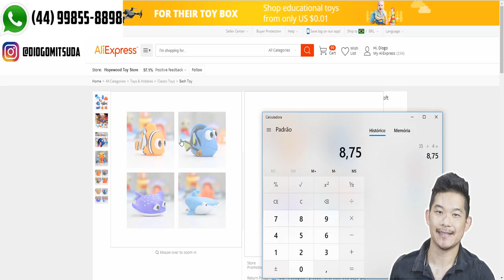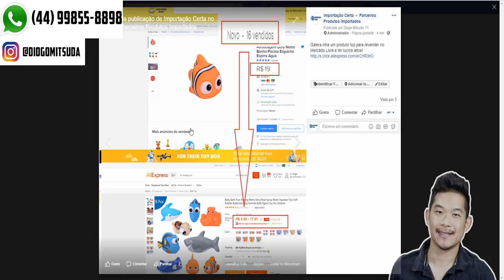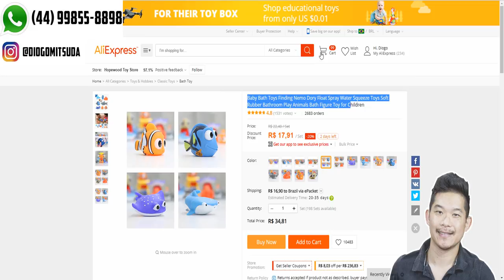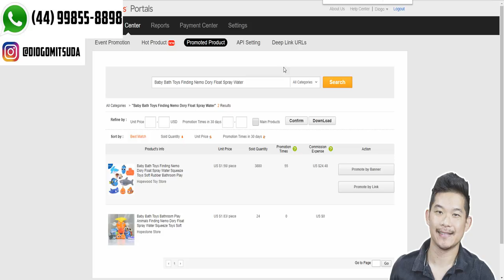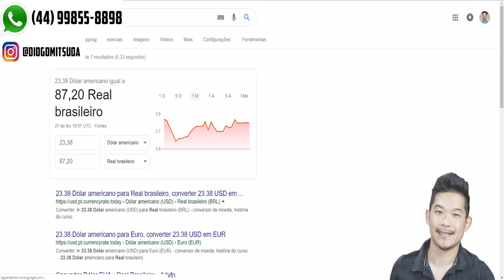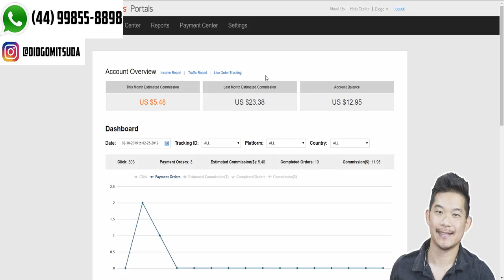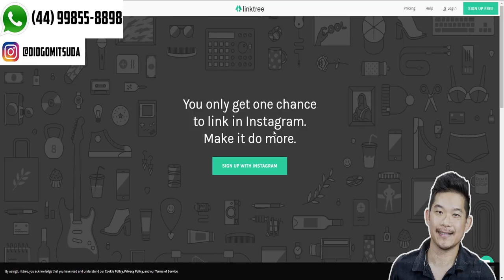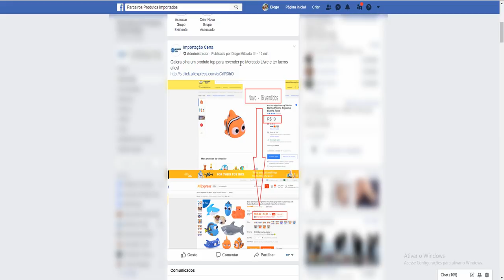Afiliado Internacional Ganhar Dinheiro Afiliado da China | Diogo Mitsuda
👉 Afiliado Da China! Clique no Link Abaixo!

Ganhar dinheiro como afiliado hoje é muito fácil.
E ganhar dinheiro em dólar como afiliado da China não é diferente!
Neste vídeo estarei mostrando como ganhar dinheiro com produtos simples!

Forte abraço!
Sucesso!

Diogo Mitsuda

PESQUISAS COMUNS SOBRE:

➡️️ como ganhar dinheiro com facebook ads
➡️️ como ganhar dinheiro no facebook
➡️️ facebook ads para afiliados
➡️️ como ganhar dinheiro com o facebook
➡️️ como ganhar dinheiro com facebook
➡️️ ganhar dinheiro no facebook
➡️️ ganhar dinheiro com facebook
➡️️ como o facebook ganha dinheiro
➡️️ como ganhar dinheiro no facebook com anuncios